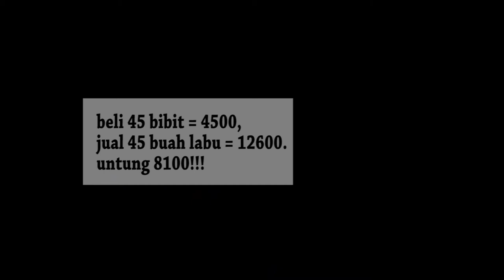[KITARIA FABLES] Main Questnya Nongol Jugaaaa!!! (Part 9)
Akhirnya nongol juga main questnyaaaa!!!